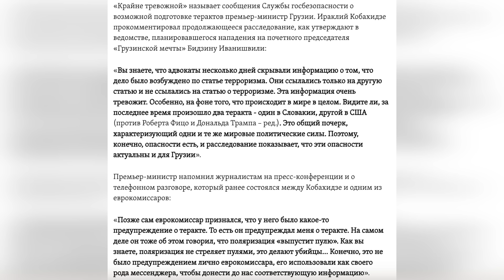⚡ШЕСТЬ ЧАСОВ ДОПРОСОВ! ПО ВСЕЙ ГРУЗИИ ОБЛАВЫ НА ДОБРОВОЛЬЦЕВ!КРЕМЛЬ ОТДАЛ ПРИКАЗ НИКОГО НЕ ВЫПУСКАТЬ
В Грузии начали массово преследовать грузинских добровольцев. Их вызывают на допросы и все что их интересует - связь с Украиной. Почему грузинская власть окончательно прогнулась под Кремлем - рассказываю в видео!

🔥 СОБИРАЕМ 200 ТЫСЯЧ НА ЗАЩИТУ 250 ПИКАПОВ ВСУ!

Гончаренко центры запускают срочный сбор на маскировку украинских воинов. Наша цель – защитить от российских дронов 250 автомобилей наших бойцов.

Математика проста. Замаскировать один автомобиль – 800 гривен. Замаскировать 250 автомобилей – 200 тысяч гривен.

💳Номер карты
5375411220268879